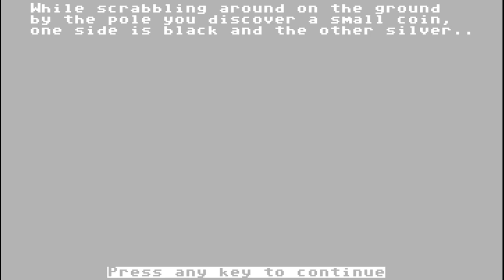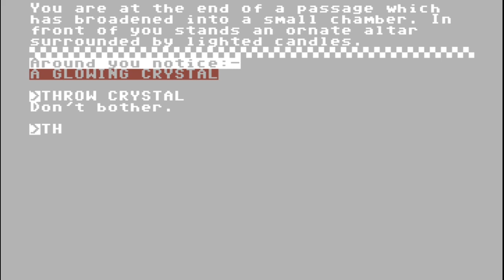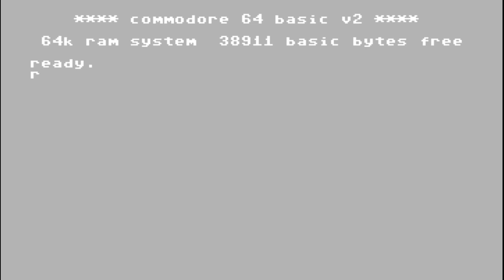C64 Longplay: The Zacaron Mystery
The game is set in the year 3065. With only enough fuel reserves on Earth to last for a few more months, you are sent into space to recover two crystals from the planets of Plutor and Myra. When recovered, the crystals will have the power to heat the Earth for thousands of years.